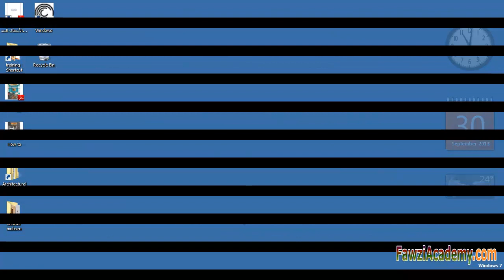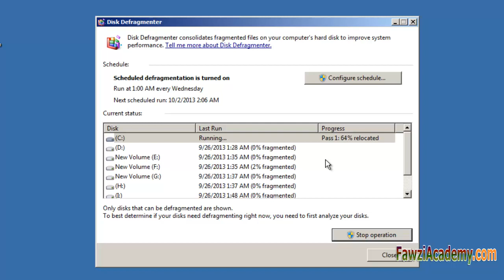why is computer so slow HOW TO FIX Disk Defragmenter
Defragment your hard disk -defragment - hard disk - speed up my pc -defrag tool -defrag computer
HI
why is windows so slow why is computer so slow Whatever the cause,
there are lots of ways to help speed up Windows  Please follow me step-by-step at fawziacademy on YouTube
Improve performance by defragmenting your hard disk
To defragment your hard disk
1. Open Disk Defragmenter by clicking the Start button . In the search box, type Disk Defragmenter, and then, in the list of results, click Disk Defragmenter.
2. Under Current status, select the disk you want to defragment.
3. To determine if the disk needs to be defragmented or not, click Analyze disk.   Once Windows is finished analyzing the disk, you can check the percentage of fragmentation on the disk in the Last Run column. If the number is above 10%, you should defragment the disk.
4. Click Defragment disk.  .
Fragmentation makes your hard disk do extra work that can slow down your computer. Disk Defragmenter rearranges fragmented data so your hard disk can work more efficiently. Disk Defragmenter runs on a schedule, but you can also defragment your hard disk manually

Disk Defragmenter might take from several minutes to a few hours to finish, depending on the size and degree of fragmentation of your hard disk. You can still use your computer during the defragmentation process.
If a disk that you're expecting to see under Current status is not showing up there, it might be because it contains an error. Try to repair the disk first,
• If the disk is already in exclusive use by another program or is formatted using a file system other than NTFS file system, FAT, or FAT32, it can't be defragmented.
• Favorite and like